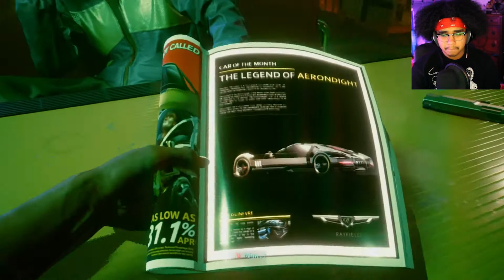WELCOME TO NIGHT CITY!!! Cyberpunk 2077 Street Kid Walkthrough Part 1 (FULL GAME/PS5)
Cyberpunk 2077 Walkthrough Part 1 will include gameplay and review of Cyberpunk 2077 the game. The game starts with V, A street kid looking out for his bartender and getting mixed up with this guy named Jackie trying to while they both try to steal the same car!!